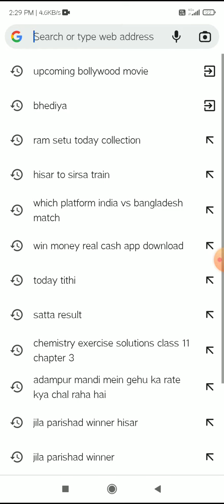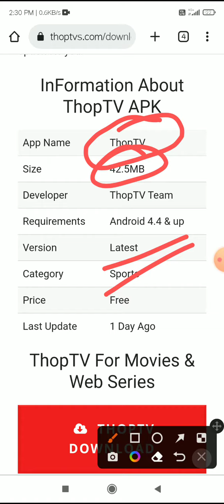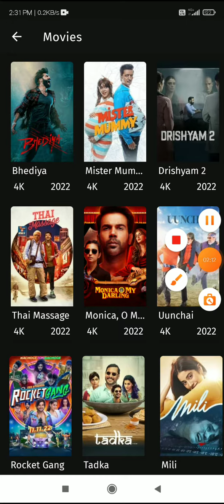| Bhediya movie free me kaise dekhe | How to download Bhediya movie free | Varun Dhawan new movie |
Kriti Sanon new movie.
BHEDIYA